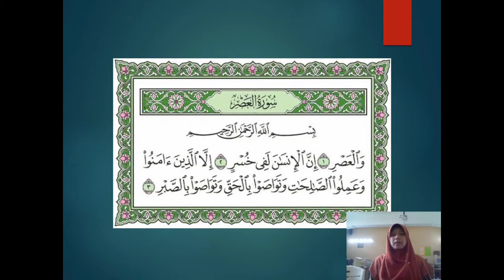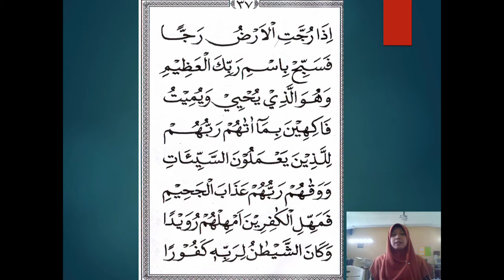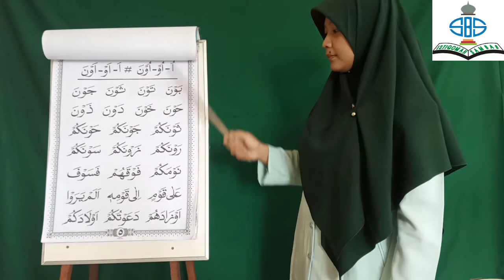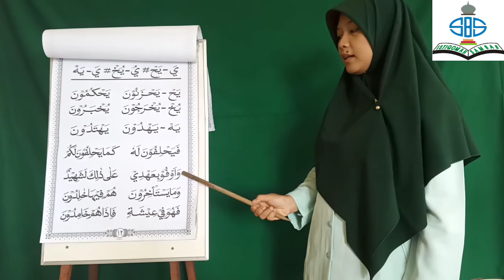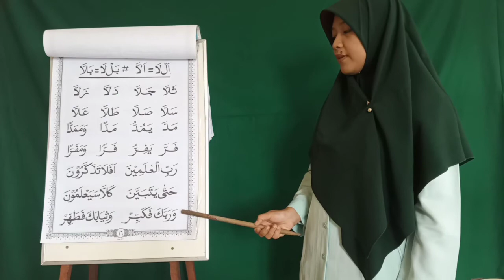UMMI KELAS 2 | SEMESTER 1 | JILID 4 HAL 37